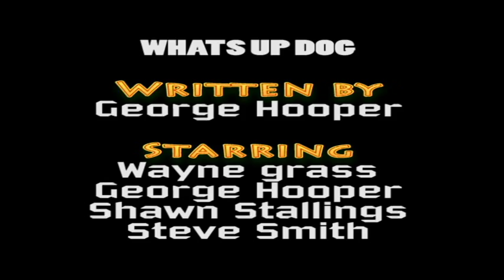In The Doghouse: Whats up dog? (Puppet Video)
He got a Horse for Christmas...